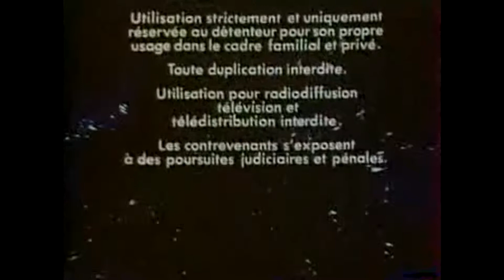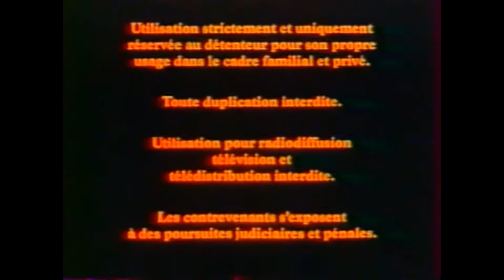Logo History: Sunset Video (France)